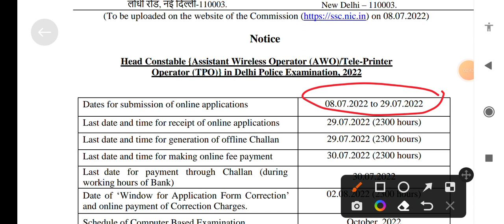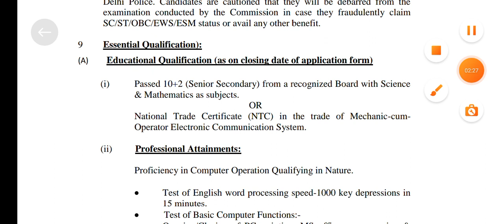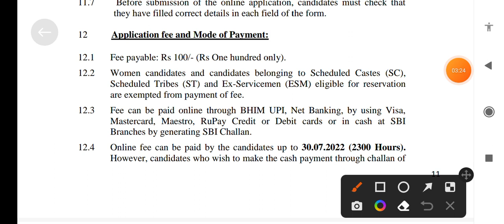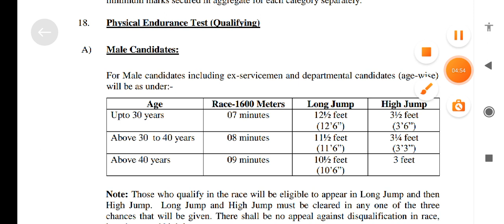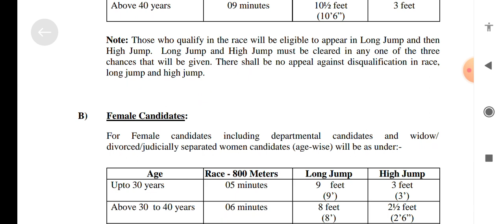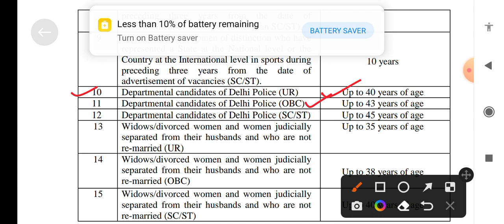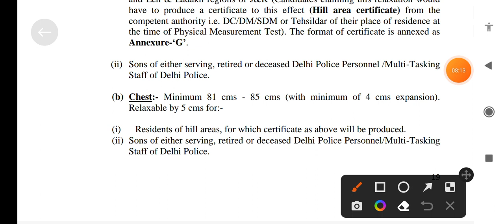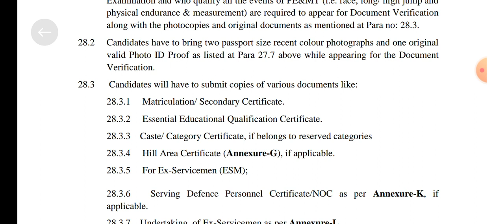SSC Delhi Police Head Constable Assistant Wireless Operator\ Tele Printer Operator Notification